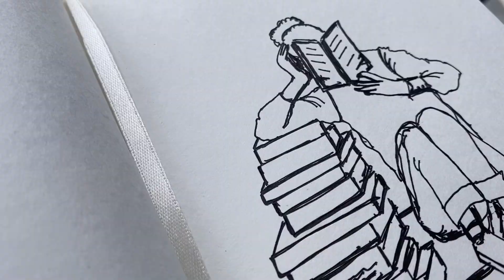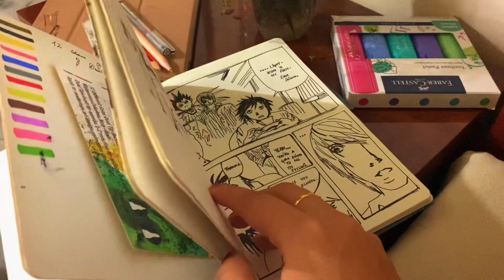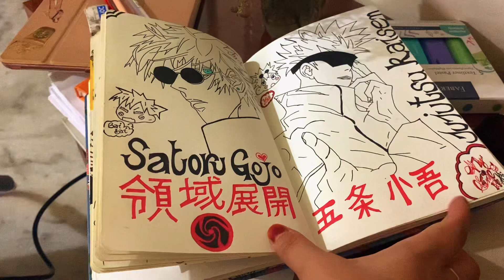Bibliophilic days with a book and tea🌿sketch book tour🍃